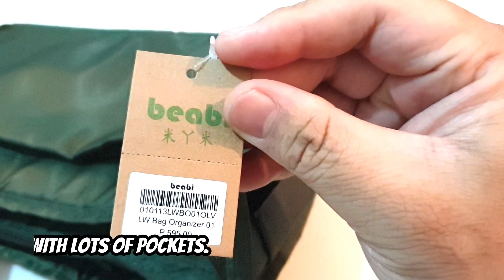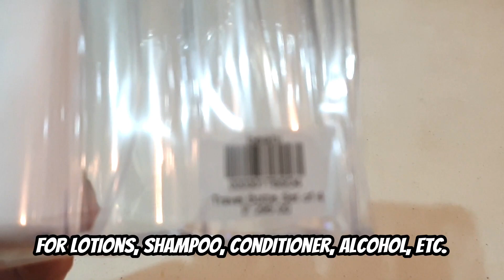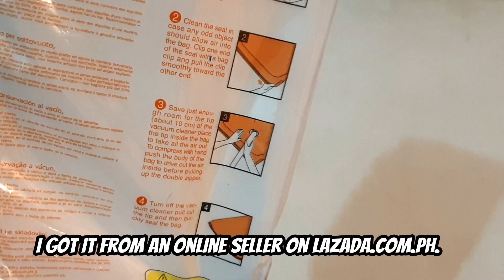Travel Essentials and Packing Tips for Bulky Travelers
Ang tip ko sa mga pasosyal na travelers, mag-invest sa magandang quality na luggage. Pero aanhin mo nga naman ang magandang luggage kung hindi ka naman marunong mag-empake ng tama? Ang sagot dyan ay organizers. Hindi PA. Bukas sana. Sana soon. Sana all.